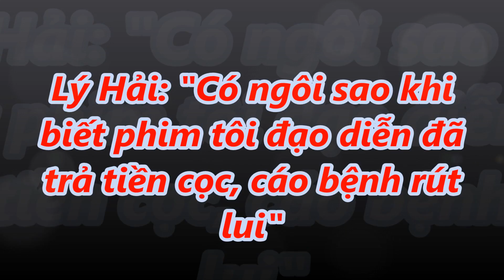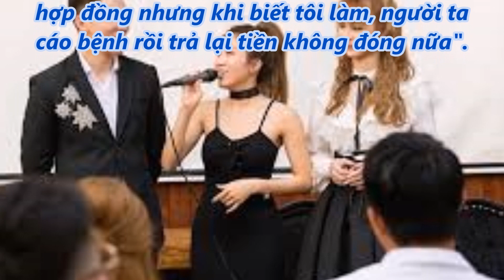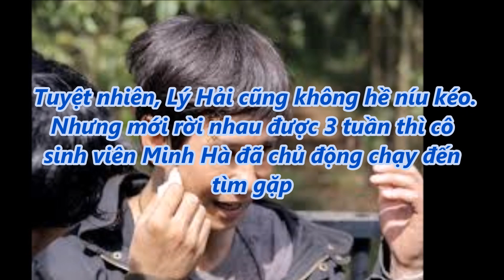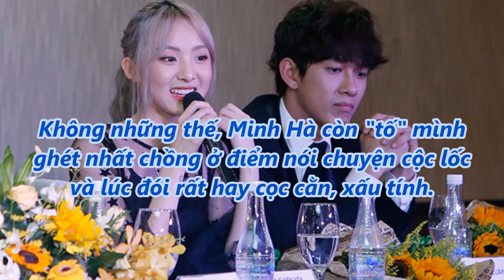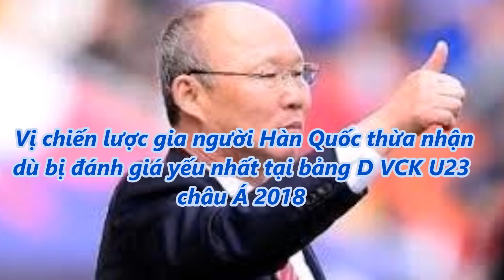tin tức 24h - Lý Hải: "Có ngôi sao khi biết phim tôi đạo diễn đã trả tiền cọc, cáo bệnh rút lui"